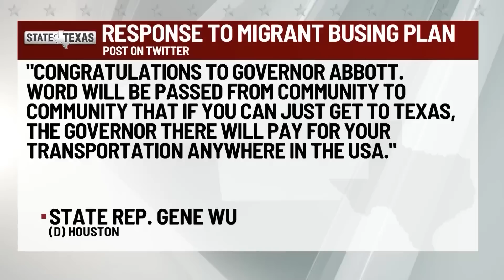State of Texas: Trevor Reed release brings questions about fate of Brittney Griner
Texan Freed from Russia – A former Marine is back in Texas after spending nearly three years in a Russian jail.  Trevor Reed was the focus of a prisoner swap, that came after a long round of negotiations between the US and Russia.  Will Dupree speaks with Texas Congressman August Pfluger, who lobbied for his constituent's release and was there for the moment when Reed arrived back in the USA.  Also, Sen. Cornyn weighs in on what Reed’s release could mean for negotiations to free other Americans, including basketball star and Texan Brittney Griner.